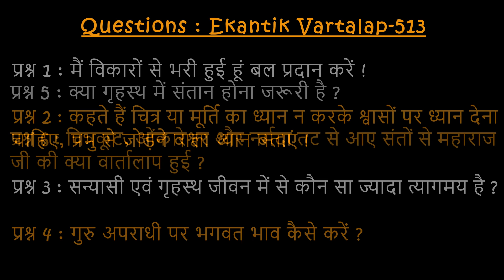#513 एकांतिक वार्तालाप / 07-04-2024/ Ekantik Vartalaap / Shri Hit Premanand Govind Sharan Ji Maharaj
###00:00 - मैं विकारों से भरी हुई हूं बल प्रदान करें !
06:58 - कहते हैं चित्र या मूर्ति का ध्यान न करके श्वासों पर ध्यान देना चाहिए, प्रभु से जोड़ने वाला ध्यान बताएं !
11:37 - सन्यासी एवं गृहस्थ जीवन में से कौन सा ज्यादा त्यागमय है ?
17:18 - गुरु अपराधी पर भगवत भाव कैसे करें ?
25:57 - क्या गृहस्थ में संतान होना जरूरी है ?
31:21 - चित्रकूट, ओंकारेश्वर और नर्मदा तट से आए संतों से महाराज जी की क्या वार्तालाप हुई ?